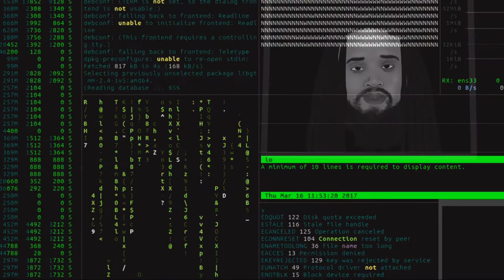Inna City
Taken from the album  'Castles of Dreams'  by  Ian Greaves & Co.

Written by: Ian Greaves & Cecil Haynes.
Produced by: Jimmy "Senya" Haynes.
Additional Production, Mixing and Mastered by Paul Miles @ Select Recording Studio London.
Executive Producer: B.Bowry &  I.Greaves for Intellect Music productions.

Video: Totally Animated studios Jamaica  for Intellect Music Productions. 2021
CD Baby Digital distribution 2021.